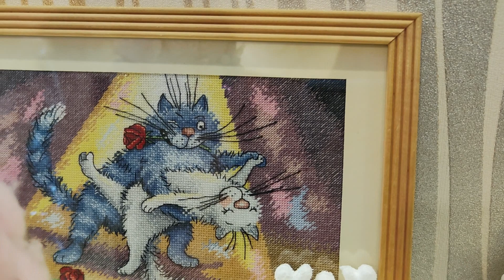ЁЛКИ своими руками 🎄🌲 КОТЫ😸 | Новый год | Christmas tree decorating🎅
Новогоднее видео для создания праздничного настроения. В видео присутствуют коты (без них никуда), у Шеффилда появился друг по кличке Кикс.
Покажем ёлочки ручной  работы трех видов: из бисера, елки из шишек и улиток, а также из бумаги.

00:00 Вступление
01:00 Новые "друзья" Шеффилда
03:34 Наноробот
06:07 Травма глаза
06:45 Ёлки из шишек и улиток
12:27 Ёлка из бумаги
13:15 Вышитые картины крестиком
14:02 Новогодняя елка, украшения
16:27 Ёлки из бисера

Надеюсь видео было позитивным, счастливого Нового года!!!
Меня зовут Екатерина, моего ассистента и главного помощника зовут Шеффилд, он же директор бренда КотоМ😸. Оставайтесь с нами.